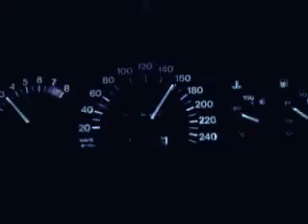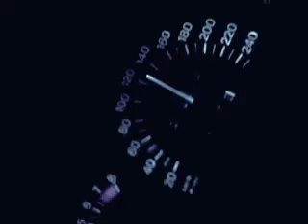ASTRA F 2 PHASE ZEMUN TESTIRANJE BEZ PRETERIVANJA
POČETAK sa 0,7bar pritisak turbine